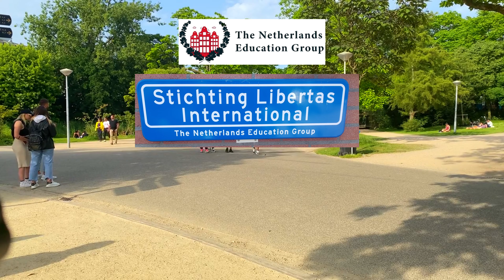Tour in Amsterdam with our students. The Netherlands Education Group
How to travel in Amsterdam as a tourist?

Amsterdam is a vibrant and dynamic city with numerous attractions to explore. Here are some of the best places to visit while in Amsterdam:

The Anne Frank House: This museum is a moving tribute to Anne Frank and her family, providing insight into their lives and the historical context of the Holocaust.

The Van Gogh Museum: Home to the largest collection of Van Gogh paintings in the world, this museum offers a fascinating journey through the life and works of the iconic artist.

The Rijksmuseum: This national museum showcases an extensive range of Dutch art and history, including renowned masterpieces such as Rembrandt's "The Night Watch."